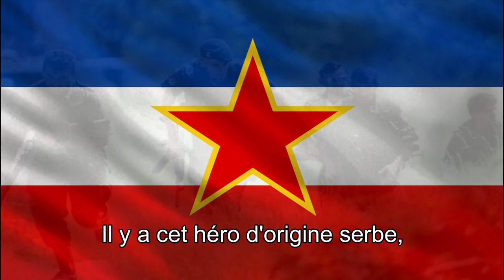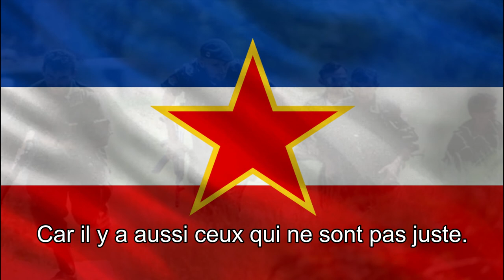Panteri (Mauzer) - Chant serbe pro-Yougoslavie [Sous-Titres Français]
La Garda Panteri, aussi connu comme Specijalna Brigada Garda Panteri (Serbe: Специјална бригада Гарда Пантери), était une unité d'élite dans l'armée de Republika Srpska pendant la guerre de Bosnie. Elle fut fondée le 2 Mai 1992 sous le nom initial de Garde Serbe Nationale de la région autonome Serbe de Semberija et Majevica. Adoptant plus tard "Garda Panteri"  en honneur à l'ancien commandant défunt Branko "Panter" Pantelić, changement fait par Ljubiša "Mauzer" Savić. L'unité combatta en Bosnie-Herzegovine (1992–1996) pendant la guerre civile Yougoslave.

🇫🇷 Sous-titres français : 🇫🇷

Il y a toujours eu des héros et il y en aura encore.
Le soleil de la liberté s'est mis à nous éblouir,
Car il y a aussi ceux qui ne sont pas juste.
Cependant nous avons Mauzer !

Panthères, panthères !
Vous braves soldats,
Nos plus courageux volontaires serbes !
Vos mérites ont été démontrés,
le temps a prouvé que vous êtes de vrai guerriers !

Il y a cet héro d'origine serbe,
Qui a su émerger pour aider son peuple.
Il y a ce guerrier, calme et juste,
C'est Ljubo Mauzer !

Panthères, panthères !

Nos gardes récupèrent les terres serbes,
L'ennemi est en train de payer prix fort !
Nos gardes ont toujours été juste,
Parce qu'ils sont commandé par Mauzer !

Panthères, panthères !

Mais nous avons Mauzer !

Panthères, panthères !
Vous braves soldats,
Vos mérites sont démontrés,
🇷🇸 Sous-titres serbo-croate :  🇷🇸

Bilo je junaka
Bilo i biće
Sunce slobode sada nam sviće
Bilo je i onih koji nisu fer
Al' jedan je Mauzer
Panteri, panteri
Vi ste hrabri momci
Najhrabriji naši srpski dobrovoljci
Podvizi vaši to su prave šeme
Da ste pravi borci pokazalo vrijeme
Ima jedan junak Srpskoga roda
Iznikao pravo iz svog naroda
Ima jedan borac tih i mnogo fer
To je Ljubo Mauzer
Panteri, panteri
Najhrabriji naši
Srpski dobrovoljci
Gardisti Srpske zemlje vraćaju
Dušmani sve to skupo plaćaju
Gardisti su borci uvek bili fer
Jer komanduje Mauzer
Panteri, panteri
Najhrabriji naši
Srpski dobrovoljci
Bilo je junaka
Bilo i biće
Panteri, panteri
Najhrabriji naši
Srpski dobrovoljci